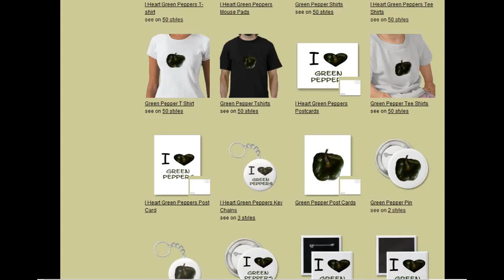green peppers - shirts, hats, mugs, iphone cases, stickers, +MORE! LINK BELOW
Add Images and Text to:
-Shirts
-Hats
-Stickers
-Magnets
-Mugs
-keychains
-Ipod, ipad, and iphone cases
-Greeting Cards
-shoes
-portable speakers
-Binders
-post cards
-Bumper stickers
-Skateboards
-mousepads
-invitations
-Necklaces
-Beer steins
-Stamps
-Ornaments
-Calendars
+MORE!!